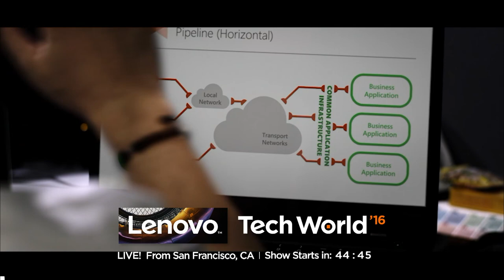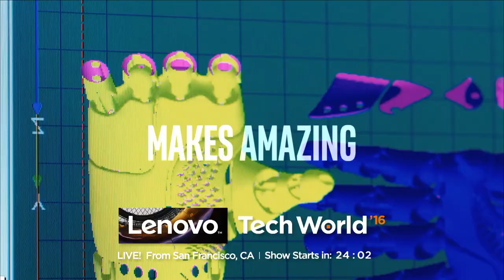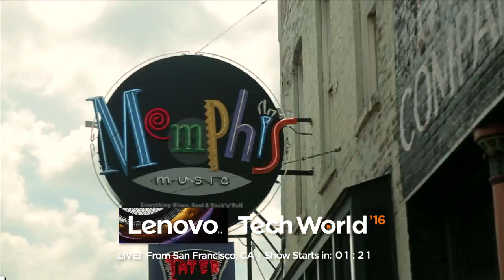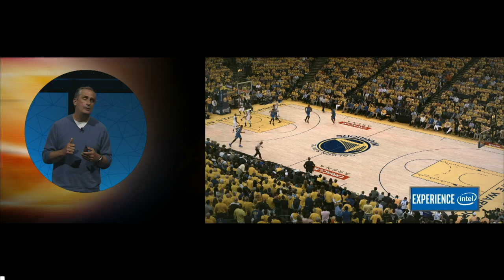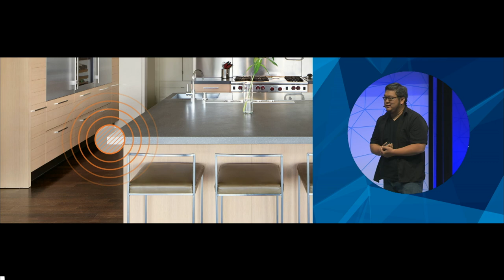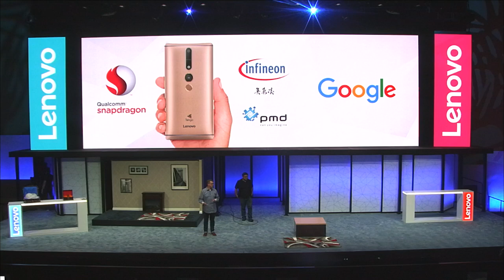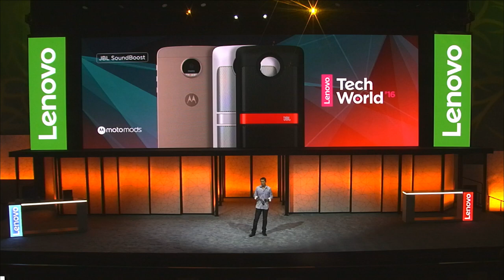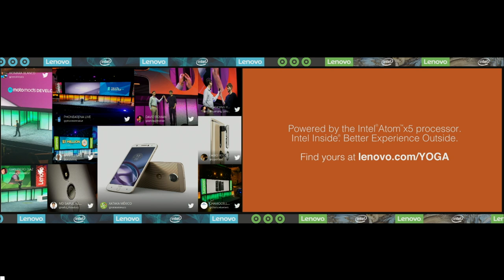Lenovo Tech World 2016 – Keynote Livestream from San Francisco (June 9th)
LIVE FROM SAN FRANCISCO: Lenovo Tech World is back, and it’s bigger, better and bolder than ever. Watch us launch the world’s first Project Tango-enabled smartphone, which promises to make AR and VR as pervasive as your GPS.  Be the first to find out how Moto will transform the smartphone in a snap. View our latest concept products – the innovative features we introduce today will inspire the technology of tomorrow.

Tune into the Tech World livestream on June 9 at 1pm EST for ground breaking announcements, special guests, major product launches and insight into industry transformations.

Did you know Lenovo creates innovative consumer, commercial and enterprise technologies for businesses in 160 countries? Our team has more than 50,000 talented employees.